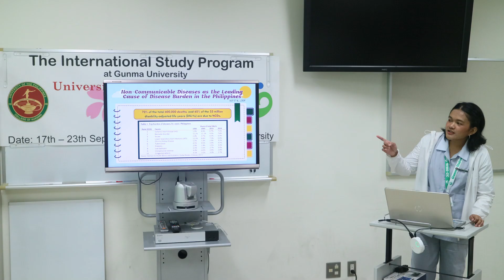看護学生の国際的な取り組みVol.06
‹動画紹介文›
フィリピン大学の看護学生が、群馬大学で実施している海外研修プログラムや群馬大学を紹介してくれました。
また、この海外研修プログラムは、さくらサイエンスプログラムの助成を受け実施されたものです(No. S2023F0200112)。

GFLとは、グローバル人材育成の一環として設置された、グローバルフロンティアリーダー(GFL)育成プログラムです。
そして、GFL育成プログラムは、日本語能力・国際理解を含む幅広い教養・外国語コミュニケーション能力の修得を中心とした教育を行うとともに、海外留学の経験を通して広い視野を持つ学生の育成を目指しています。

‹Information of movie›
Students at University of the Philippines introduced International Study Program at Gunma University and Gunma University.
This program was supported by Sakura Science Program (No. S2023F0200112).

GFL means Grobal Frontier Leader that is program at Gunma University to develop.
The GFL is Global Frontier Leader (GFL) development program established as a part of our global human resource development. The GFL development program focuses on the acquisition of Japanese language skills, a wide range of liberal arts, including international understanding, and foreign language communication skills, and aims to develop students with a broad perspective through the experience of studying abroad.